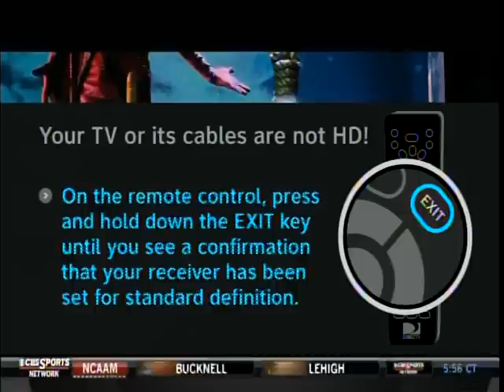Gonzaga Basketball 2012-13 pt8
CBS Sports Special